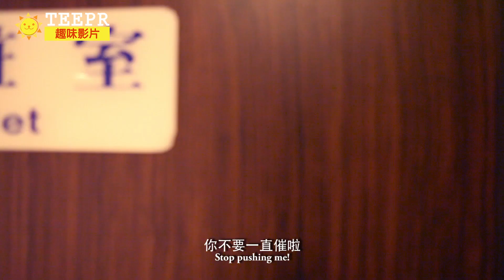10個沒有跟女生同居過的男生絕對看不懂的「恐怖問題」 10 downsides you would give up cohabitting with your girl!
同居還會發現什麼有趣的現象呢？
留言分享給我們吧

誠徵演員，請將基本資料及照片寄至